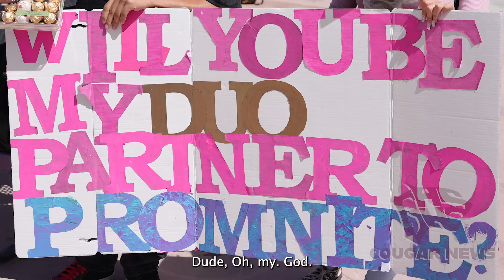Cougar News May 10th 2024